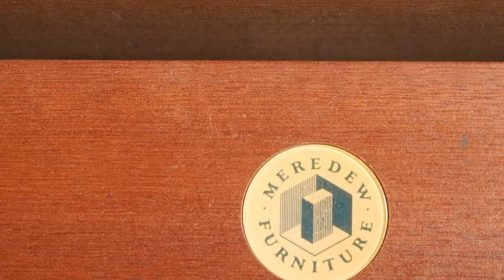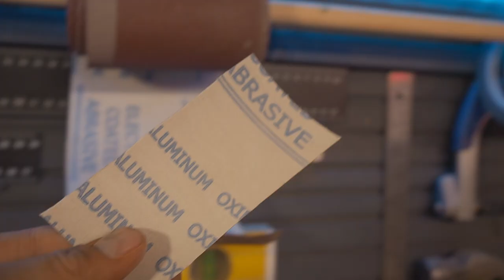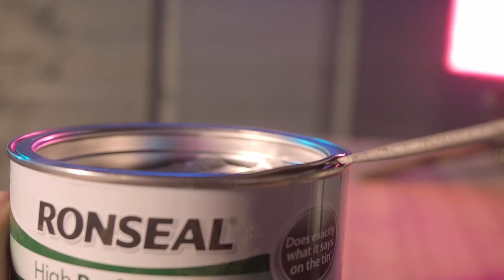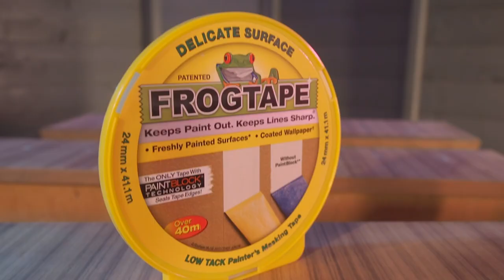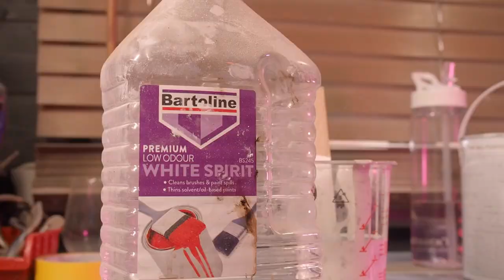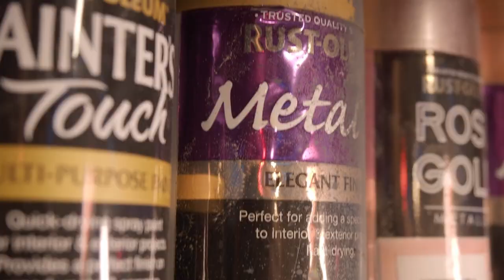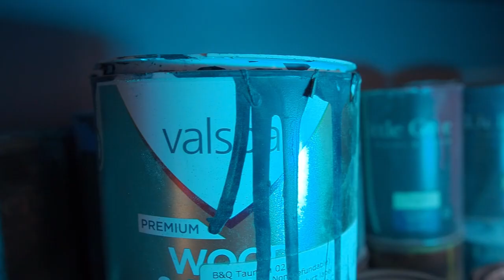MID CENTURY CHEST OF DRAWERS MAKEOVER / Furniture refinishing / Spray painting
Makeover of Mid Century Chest of drawers .

MY TOOLS:

DEWALT Sander
Fuji Spray System
Makita router
Makita Base
Sealey Disc Sander
Evolution Mitre Saw
Evolution Stand
DEWALT Heat Gun
BLACK+DECKER Multi Tool

PHOTO/VIDEO EQUIPMENT:

Olympus omd em5
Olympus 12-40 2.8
Olympus 60mm 2.8

Manfrotto tripod
Manfrotto fluid head
Manfrotto magic arm
MOZA Slypod

Yongnuo Led Light
Softbox Lighting Kit
ESDDI LED Video Light